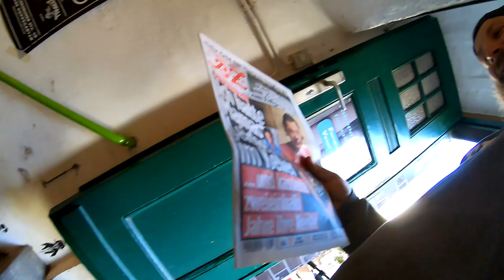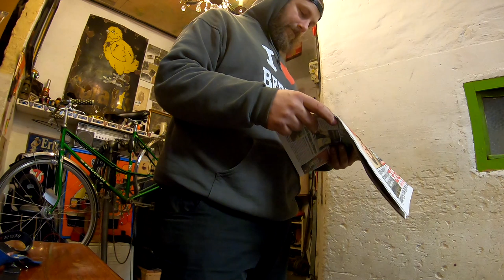Singlespeed Kettenlinie, Simplex Schalthebel gebrochen Austausch Vlog # 859